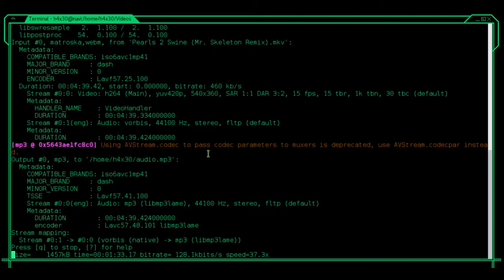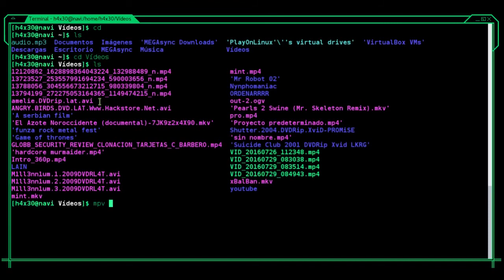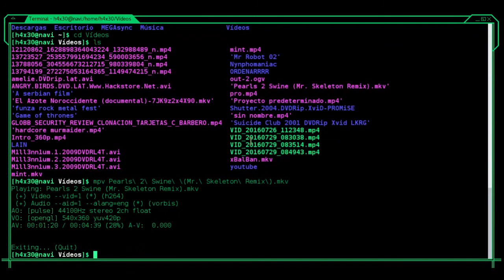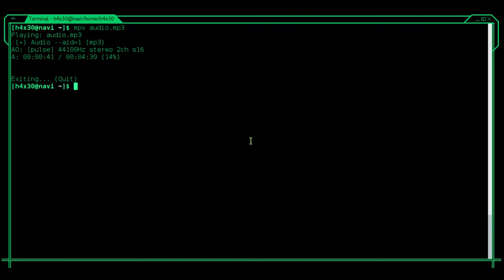Terminal linux extraer audio facil y rapido de un video con ffmpeg